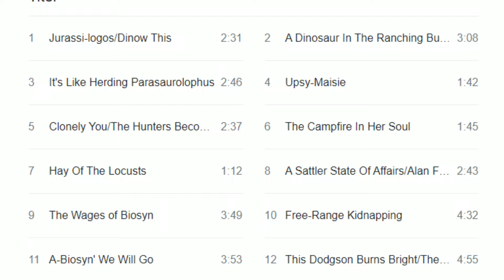Warum die JP Musik nicht in Jurassic World Dominion war❌🦖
Bei Jurassic World Ein Neues Zeitalter kann man sich durchaus fragen was zum 🦖 bitte schiefgelaufen ist, dass dieser Film der sich das "Jurassic Park Finale" nennt,
zu keinem Zeitpunkt das klassische Jurassic Park Theme als Soundtrack verwendet.
Tatsächlich hat das im filmischen Aspekt einen tieferen Sinn, welcher schon beim Vorgänger "Das Gefallene Königreich" anfängt und wir heute versuchen zu klären.

ALLE RECHTE AN VERWENDETEM BILD, TON & VIDEO MATERIAL LIEGEN BEI UNIVERSAL STUDIOS.

- 09Hammond [JP Operation Genesis]
-Tidal Tempest [Sonic CD]
-Adventures In Fine Dining
-Lvl12b Quiet [Lego JW]
-Soundtrack 03 [JW Evolution]
-08 Dinosaurs fly by [JP Operation Genesis]

Pteranodon
Jurassic Park Die vergessene Welt The lost World 3 III Jurassic World Dominion Alan Grant Ian Malcolm Ellie Sattler Owen Claire Sam Neil Jeff Goldblum Laura Dern Dr. Henry Wu Chris Pratt T-rex Biosyn Dodgson John Hammond Simon Masrani Masrani Global Dinosaur Protection Group Ingen Dinosaurier Fakten fakts ganzer Film deutsch raptor blue T rex Rexy Triceratops Brachiosaurus Apatosaurus Pteranodon Mosasaurus Spinosaurus Baryonyx Velociraptor Pyroraptor Carnotaurus Dilophosaurus parasaurolophus Stygimoloch Quetzalcoatlus Indoraptor Indominus Rex Scorpios Rex Ankylosaurus Bumpy Camp Cretaceous neue Abenteuer
Jurassic World ein neues Zeitalter